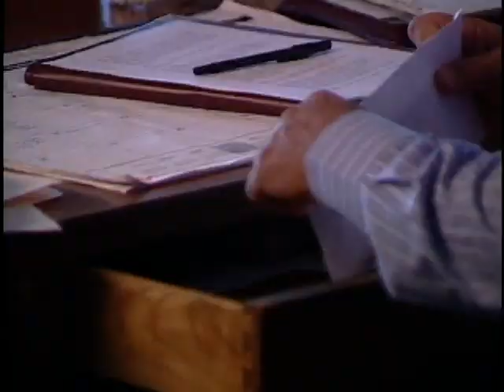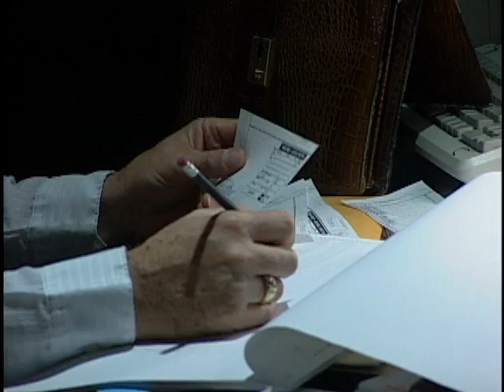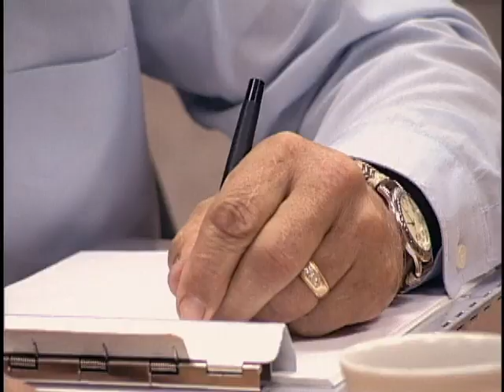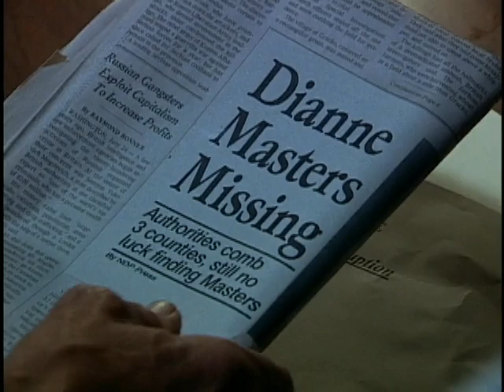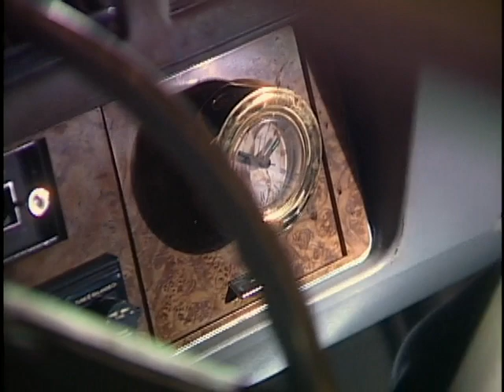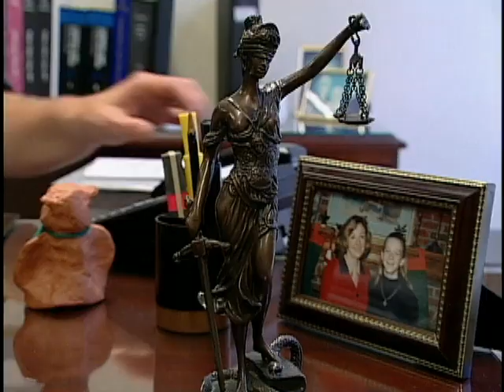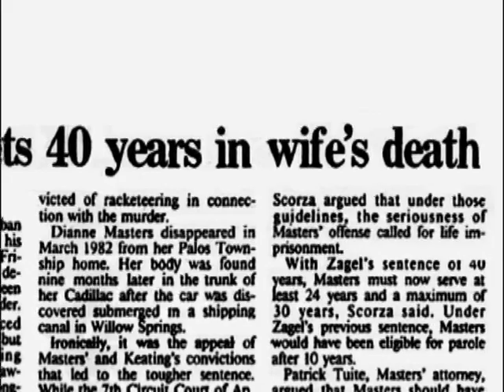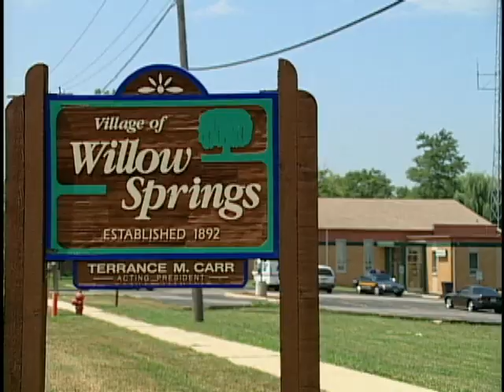The FBI Files S02E12 - "Master Plan"